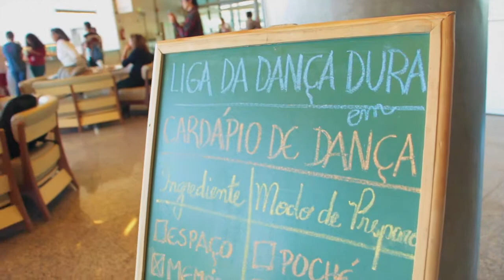Cardápio de Dança no Sesc Jundiaí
Você está de boa na Comedoria do Sesc. De repente, um cardápio de dança surge para a escolha de ingredientes, temperos e modo de preparo. O resultado? É um prato de dança quentinho para saborear. Uma performance da Cia de Dança Dura no Sesc Jundiaí.

[Vídeo: Malu Silva]